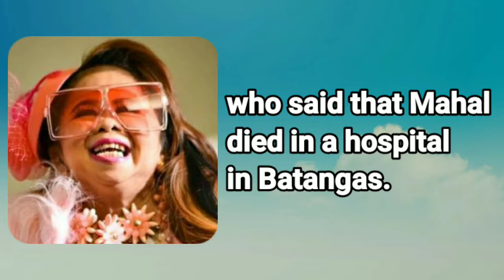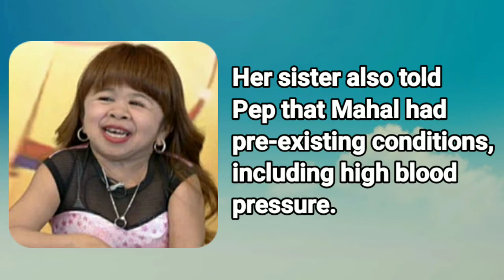Comedian Mahal Cause Of Death... Rest In Peace Mahal